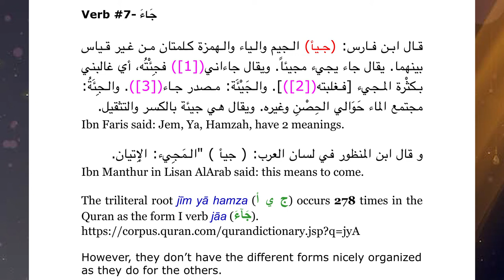Connecting with the Quran Episode 10 | Verb # 7